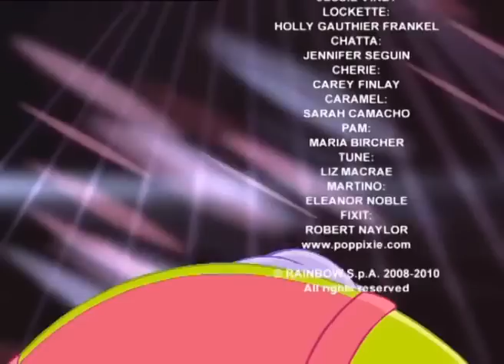PopPixie 2x11 - Dia de Cabello Feo - Español Latino